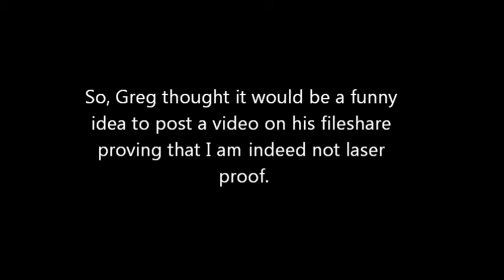Reach Montage 9